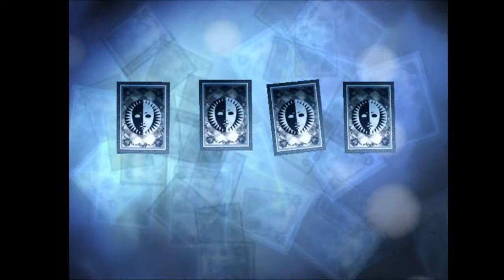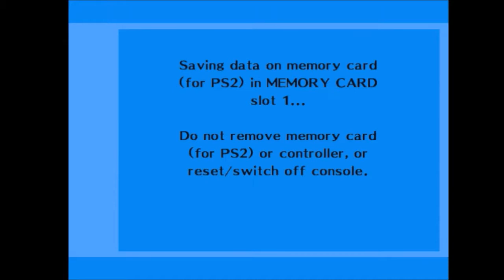PERSONA 3 - XVIII